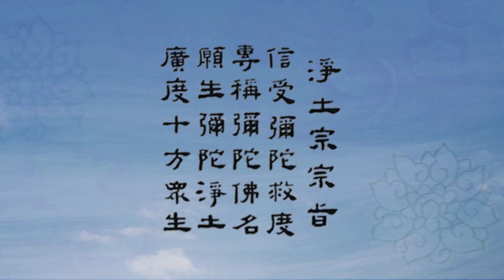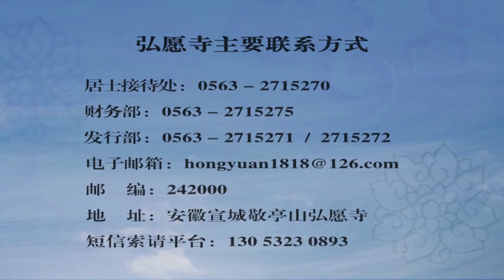《阿彌陀經》核心08（字幕版）淨宗法師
【淨土宗宗旨】